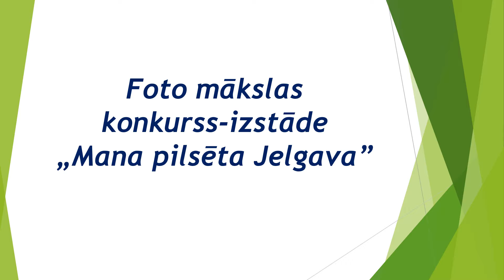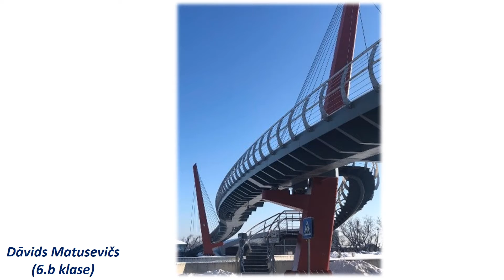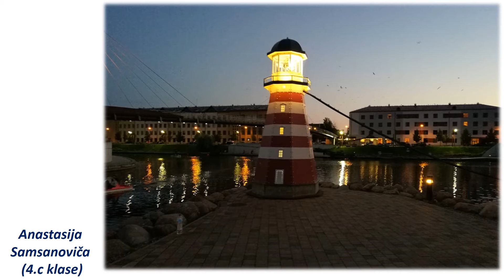Foto mākslas konkurss-izstāde „Mana pilsēta Jelgava”